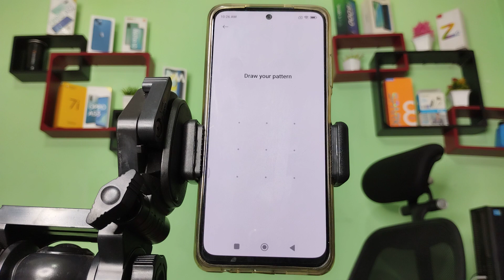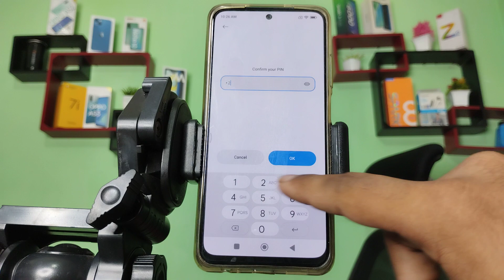Redmi 9 Pro 5G set pin lock, how to set pin lock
Redmi 9 Pro 5G set pin lock
how to set pin lock
pin lock kaise tode 4 digit
how to set pin lock in mi band 5
how to set pin lock in mi band 3
Redmi 9 Pro 5G enable hiden featurs settings